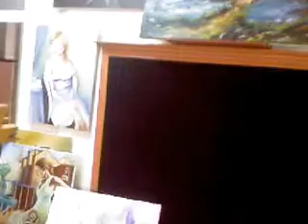358 MERYEM PIRLAK RESİM KURSU TÜRKİYE / ADANA 2010